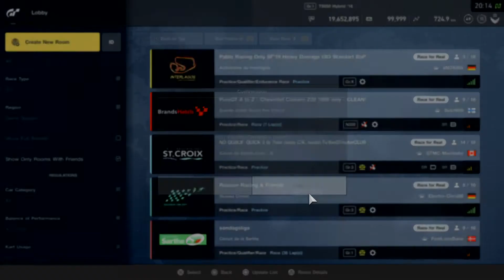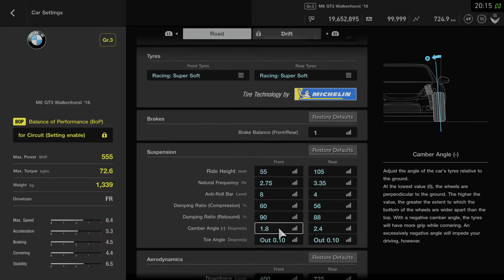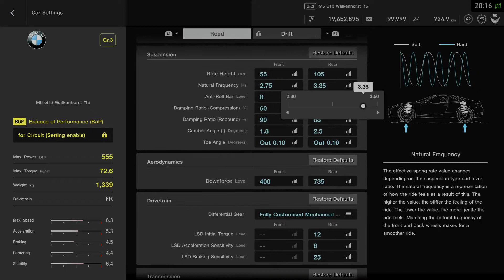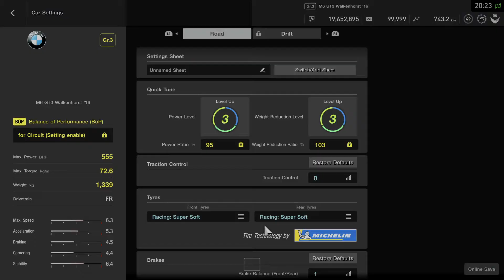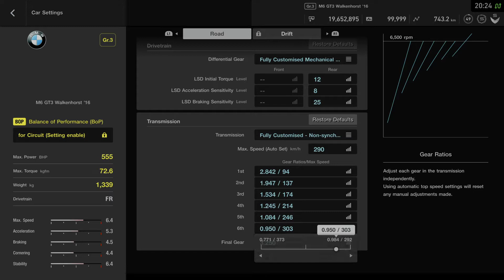Gran Turismo™SPORT lobby racing